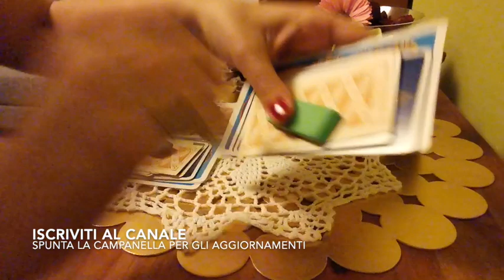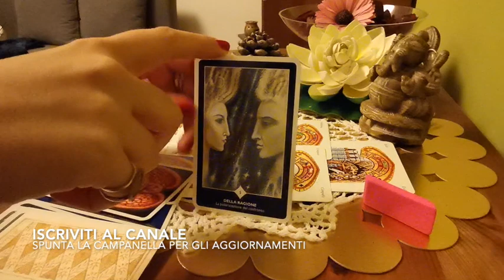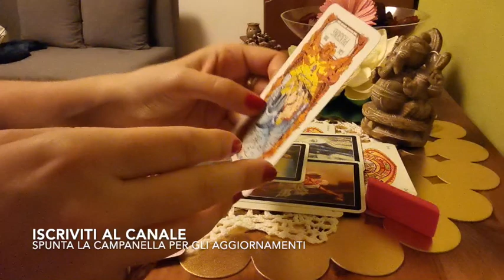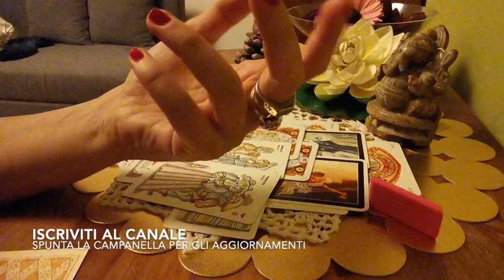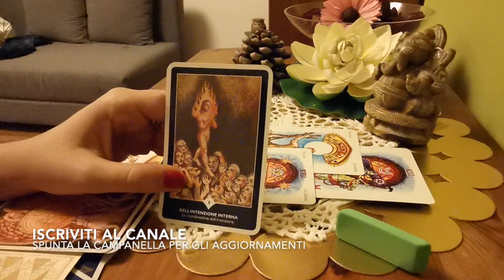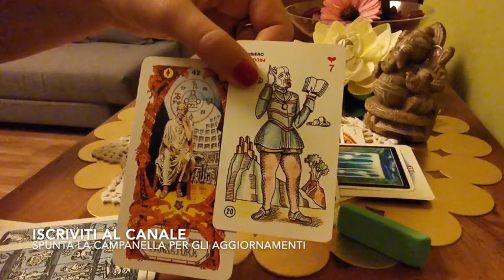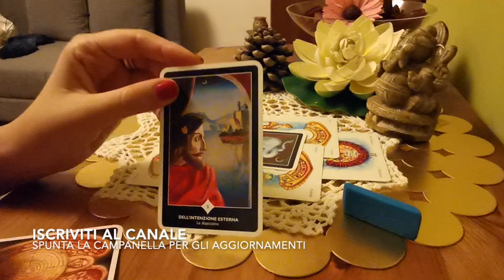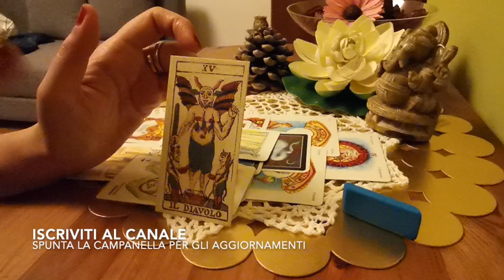COSA VEDE IN LEI? COSA LO PRENDE? - tarocchi interattivi, lettura carte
COSA VEDE IN LEI?🙈💁🏻COSA LO PRENDE?😳😳RITORNERà?😳 Magari qualche intuizione utile. Un caro saluto 👋🏻ed presto sul canale!🤗